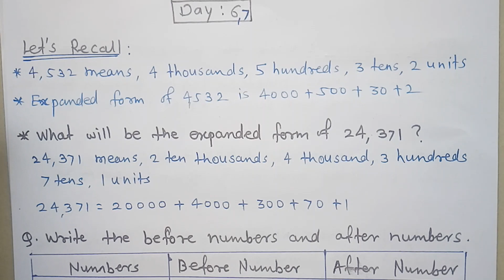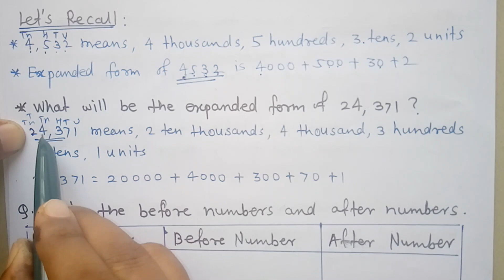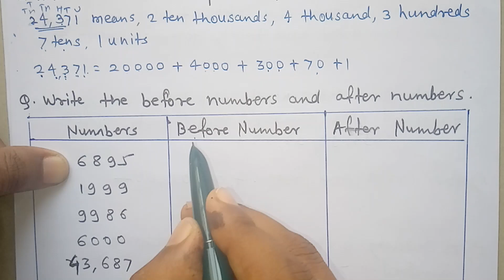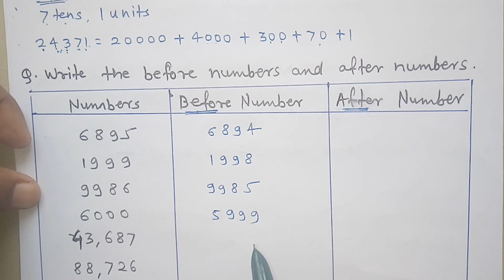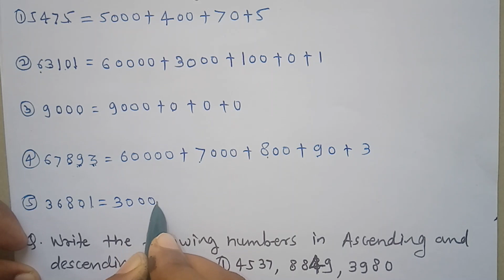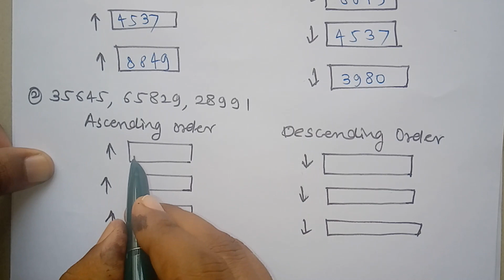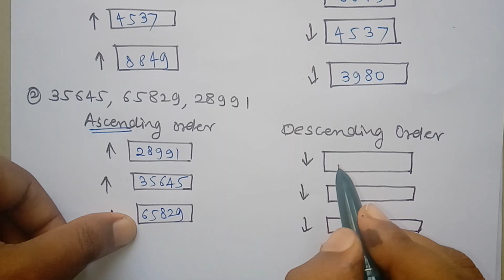Day 6 & 7 | bridge course 5th standard mathematics | for English medium and semi English students